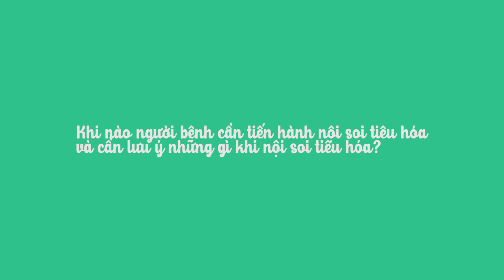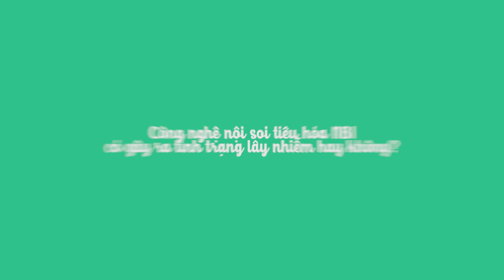Nội soi tiêu hóa với công nghệ mới NBI giúp phát hiện ung thư từ sớm | Bệnh viện Đa khoa Bảo Sơn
CÔNG NGHỆ NỘI SOI THẾ HỆ MỚI NBI: NỘI SOI CỰC MAU - KHÔNG HỀ ĐAU ĐỚN
👉Công nghệ nội soi thế hệ mới NBI (Narrow Banding Imaging): sử dụng ánh sáng có bước sóng 415nm và bước sóng 540nm
👉Đi xuyên sâu hơn và tập trung phân tích ở lớp dưới niêm mạc, phát hiện sự tăng sinh bất thường của hệ vi mạch máu rất nông ở vị trí khối u.
👉Chẩn đoán ung thư ống tiêu hóa (thực quản – dạ dày – đại trực tràng) ở giai đoạn sớm hoặc rất sớm ➡️Đạt hiệu quá tối đa trong điều trị, tiết kiệm thời gian, chi phí khám chữa.
👉Nội_soi_không_đau_đớn, không đau rát, buồn nôn
👉Đặc biệt hữu ích khi nội soi cho trẻ em
🔥🔥CHỈ TỪ 700K - NỘI SOI TIÊU HÓA CÔNG NGHỆ NBI
🎁Tặng voucher nội soi 200K
🎁Miễn Phí ăn nhẹ tại khách sạn
⁉️VÌ SAO NÊN THỰC HIỆN CÔNG NGHỆ NỘI SOI NBI TẠI BỆNH VIỆN ĐA KHOA BẢO SƠN
🔹Thăm khám trực tiếp với GS.TS.Hà Văn Quyết, chuyên gia tiêu hóa đầu ngành với hơn 35 năm kinh nghiệm;
🔹Quy trình khám khép kín, thủ tục nhanh gọn, tiết kiệm thời gian;
🔹Hưởng quyền lợi bảo hiểm y tế, giá dịch vụ tương đương như bệnh viện công;
🔹Môi trường bệnh viện văn minh, hiện đại, đạt chuẩn dịch vụ y tế 5 sao.
🏥 Bệnh viện Đa khoa Bảo Sơn - 52 Nguyễn Chí Thanh, Hà Nội
⏰ Giờ làm việc: 7h30 - 16h30 các ngày thứ 2 - 7 hàng tuần